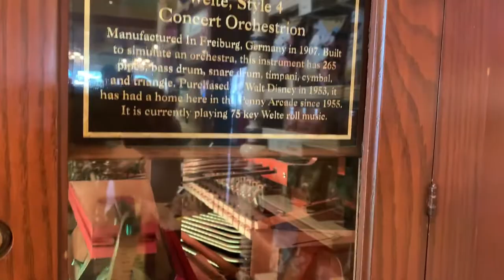Disneyland Penny Arcade Pipe Organ 디즈니랜드 페니아케이드 파이프 오르간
This beautiful pipe organ is located at Penny Arcade in Disneyland.
Manufactured in 1907 in Germany, and it was bought by Walt Disney himself in 1953. Since opening of Disneyland in 1955, this pipe organ still remains its place and plays beautiful Disney music.
월드 디즈니가 독일에서 1953년 구입한 이 파이프 오르간은 1907년 독일에서 제작되었습니다. 1955년 디즈니랜드 오픈 이후부터 꾸준히 페니아케이드 자리를 지키며 아름다운 디즈니 음악을 연주하고 있습니다.